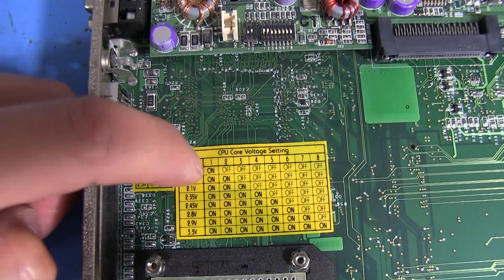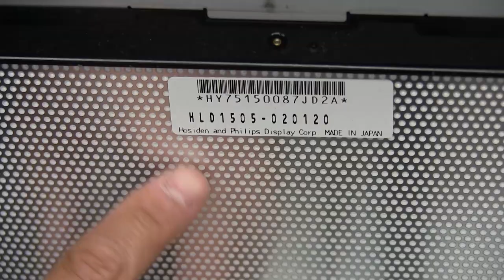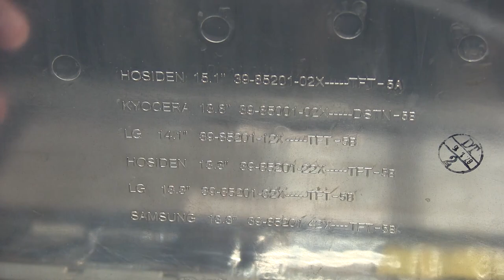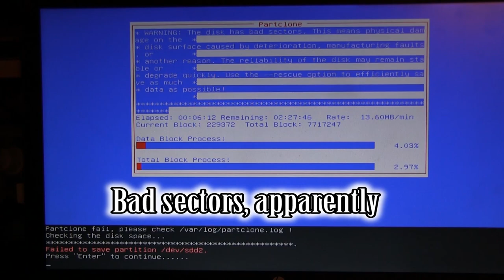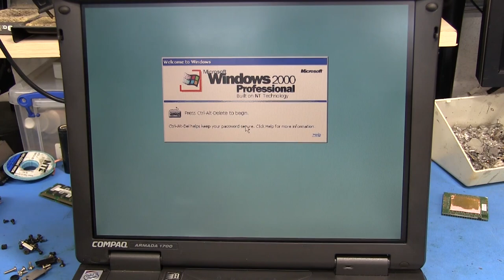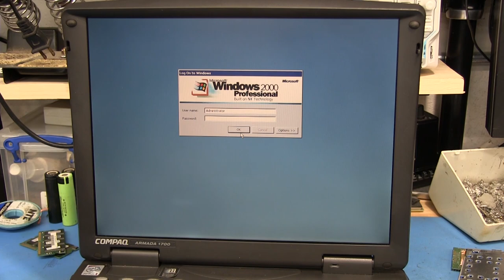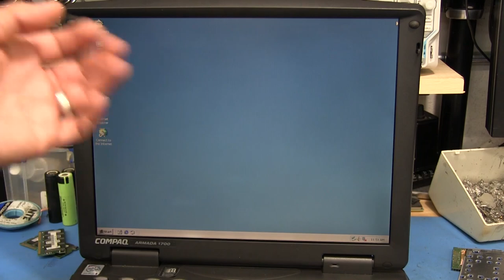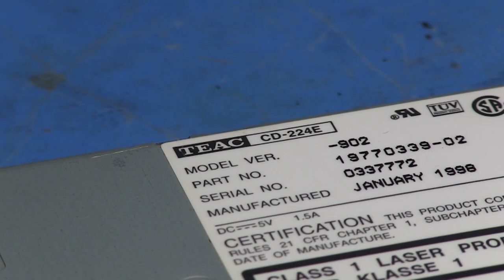TWB #88 | The Notable Conundrum of the "Notebook Computer"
This mysterious laptop has no apparent branding on it that identifies it in any sort of way. We dig into it to figure out if there is some evidence that will lead us to a conclusion about its origins.

The only possible clue there is about manufacturer is the labels that say "BSI" on them, but don't know for sure.